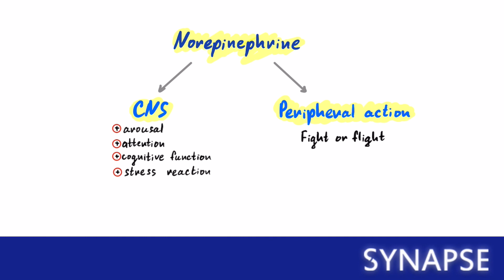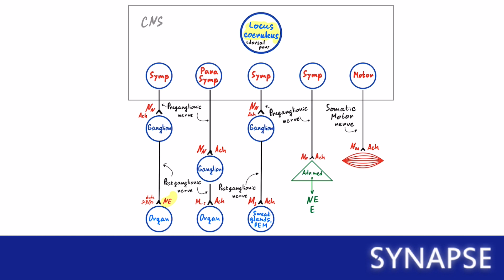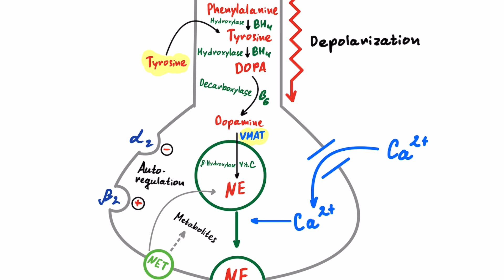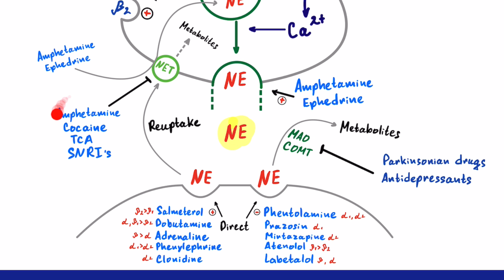USMLE Step 1 - Адренергический синапс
На нашем канале уже есть видео , где мы разобрали физиологию ацетилхолинового синапса, а также все самые важные клин корелляции, связанные с ним. Советуем сделать ревью перед просмотром

А сегодня расскажем вам об адренергическом синапсе. По тому же плану!